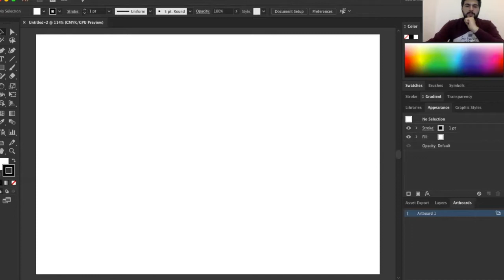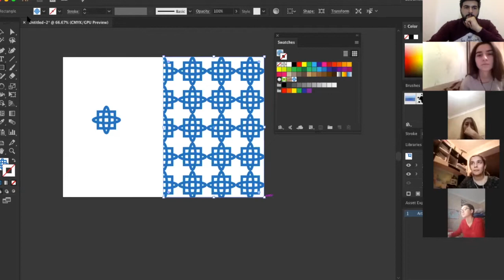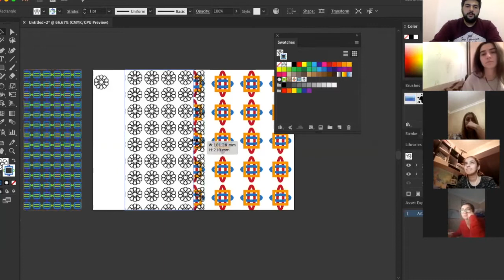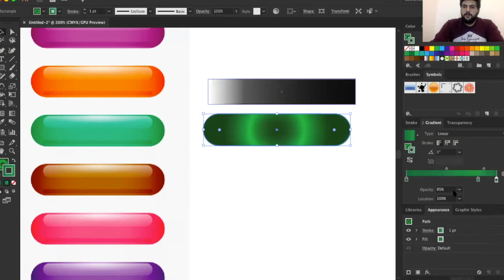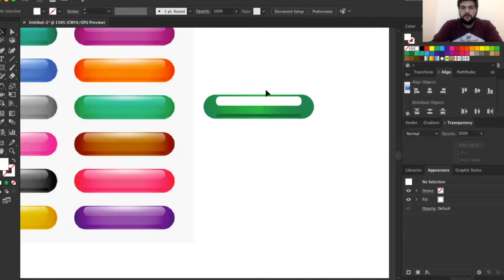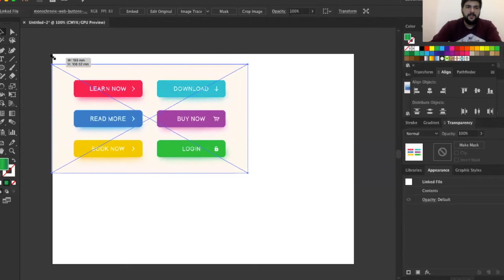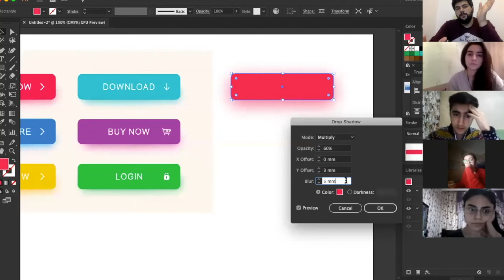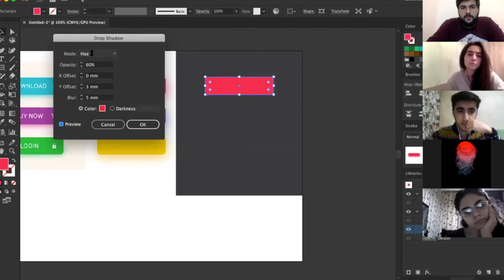Adobe Illustrator / Dərs 6 / Dizayn dərsləri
Müəllim
Rəhim İsmayılov
Rahim Ismayil Design studiyasının təsisçisi və kreativ direktoru, Azerbaijan Design Award layihəsinin müəllifi və həmtəsisçisi

Ev tapşırığı: App dizaynı (sevdiyin applərdən birini öz dizaynınızla hazırlamaq)
Bu linklərin hər birində ən az 20 layihəni izləmək:

Lesson / Dərs - 6
- Pattern (making, editing)
- Gradient
- Drop Shadow  (making, editing)
- Color
- Spot color
- Pantone
- Transparency

Azərbaycan Respublikası Mədəniyyət Nazirliyi və Kreativ Azərbaycan portalının dəstəyi ilə